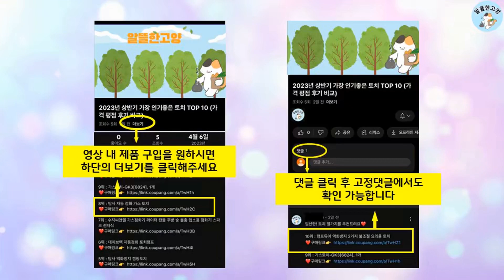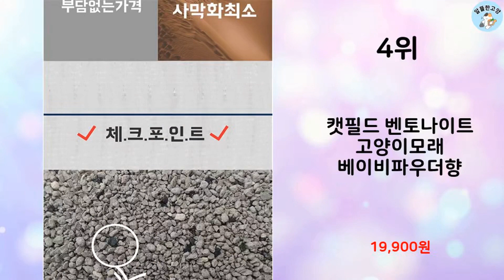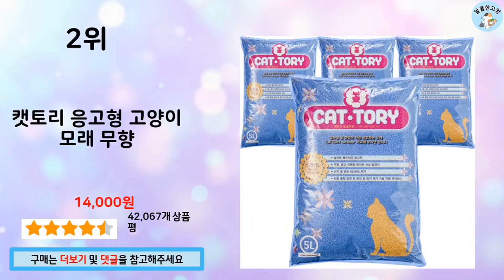2023년 가장 많이 팔린 고양이모래 추천 TOP 10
알뜰한 고양에서 2023년 상반기 인기 고양이모래 TOP 10을 소개해드립니다.

10위 : 탐사 벤토나이트 고양이 모래 베이비 파우더향

9위 : 애경 휘슬 리얼블랙샌드 고양이모래 리필 무향, 7kg, 2개

8위 : 포우장 먼지 안녕 벤토나이트 고양이 모래

7위 : 미스터리 오더킬러 프레스티지 고양이 벤토나이트, 9kg, 6개,

6위 : 탐사 벤토나이트 응고형 고양이 모래

5위 : 오더캅 언씬티드 벤토나이트 고양이 모래 무향, 9.5kg, 2개

4위 : 캣필드 벤토나이트 고양이모래 베이비파우더향

3위 : 먀뮤는 캐나다모래를 좋아해 고양이 벤토나이트모래 8kg

1위 : 휘슬 리얼블루 고양이 모래 무향 리필, 7kg, 2개

 감사합니다